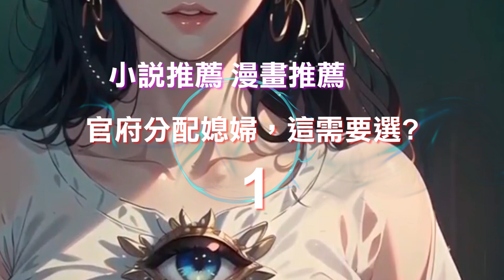官府分配媳婦，這需要選？第1章 開局官府就讓選媳婦 完整版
小說推薦 漫畫推薦